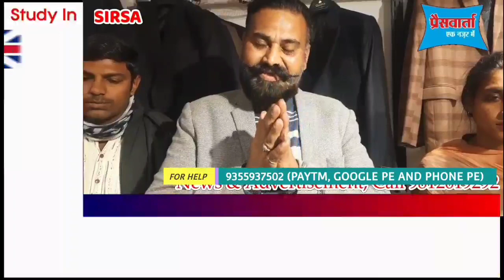पति की दोनों किडनी खराब हुई तो किडनी देकर पति की जान बचाना चाहती हैं यह बेटी, क्या आप बनेंगे मददगार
दोस्तो आप जो भी गुरविन्द्र सिंह जी के इलाज के लिए सेवा भेजना चाहते हैं तो इस नम्बर पर 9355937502 पर गूगल पे, फोन पे या paytm कर सकते हैं। किसी भी जानकारी के लिए परम् सोनी से 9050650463 सम्पर्क कर सकते हैं। जो दोस्त ऑनलाइन paymant नहीं कर सकते वो फोन करके बता सकते हैं आपकी सेवा  आपके घर य़ा दुकान से भी इकटठा कर लेंगे जी वाहेगुरु जी